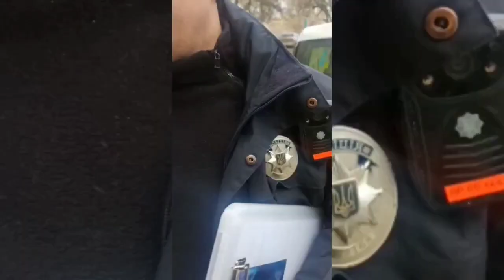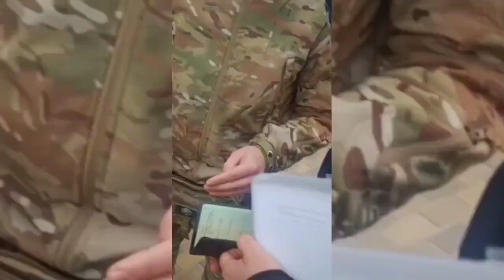❗️СПЕЦОПЕРАЦІЯ ТЦК «СТОП ЕЛЕКТРИК» ФІНАЛ (Частина1)